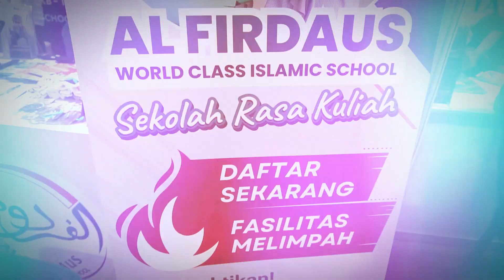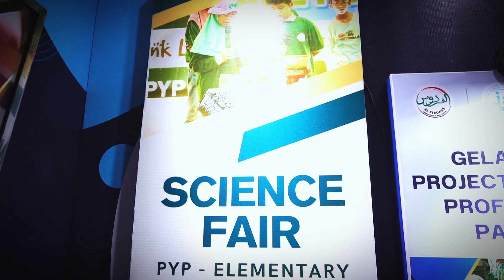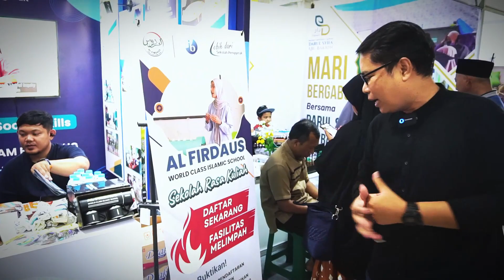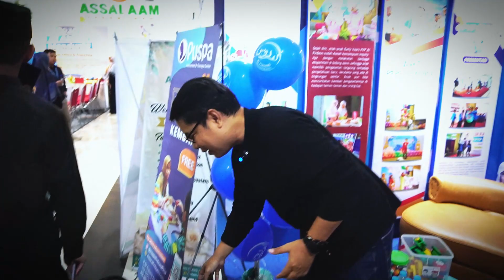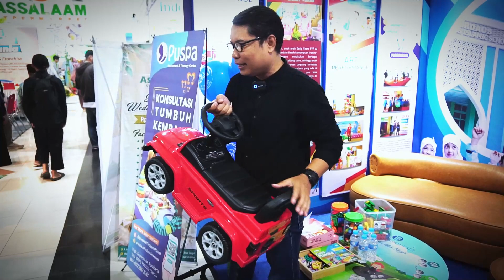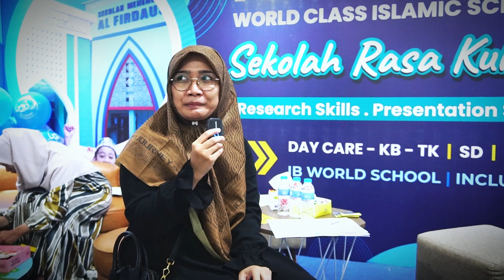AL FIRDAUS SEKOLAH RASA KULIAH - PAMERAN PENDIDIKAN IMEX 2024 ASSALAAM HYPERMART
Ayah Bunda yang hebat, sampai dengan hari Ahad, 12 Mei 2024, Al Firdaus hadir di Assalaam Hypermart Pabelan lho, tepatnya di stand pameran IMEX 2024. Di sana banyak fasilitas bermain menarik untuk putra-putri tercinta, termasuk promo PPDB yang lain dari biasanya. Tak lupa setelah puas di stand Al Firdaus, Ayah Bunda bisa belanja juga di mall Assalaam Hypermart. Yuk buruan!